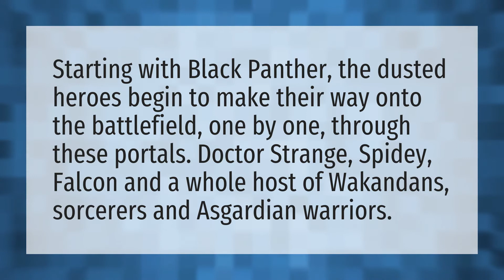Who comes through the portals in endgame?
End Game Ending Scene • Who comes through the portals in endgame?